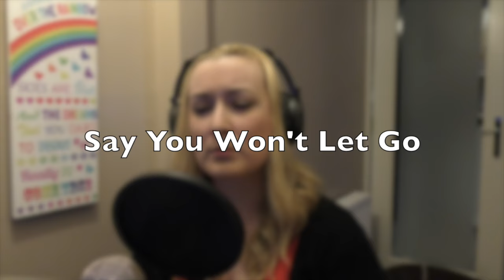Nicola McGuire Music -Say you won't let go (James Arthur Cover)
Part 4- Under the Stairs Sessions. My cover of the beautiful James Arthur song- Say you won't let go